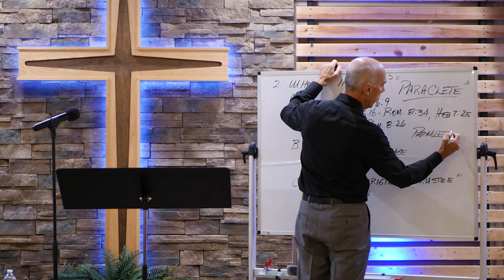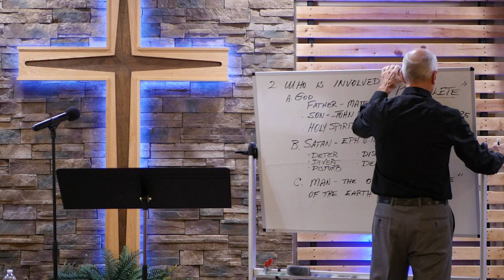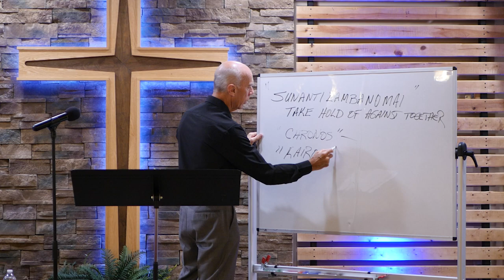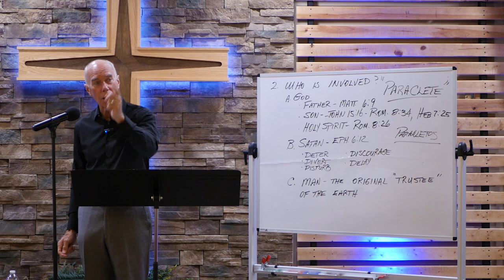Importance of Prayer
Salem Ohio's Drive-In Church Service